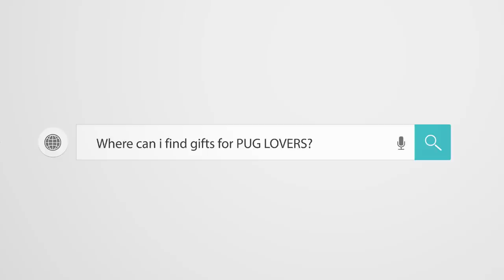Pug Compilation 33 - Funny Dogs but only Pug Videos | Instapugs